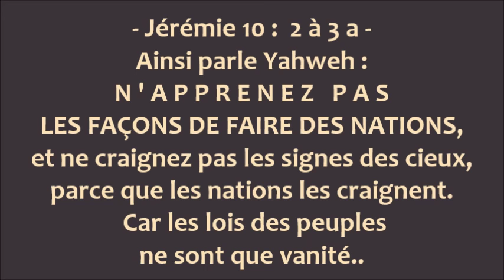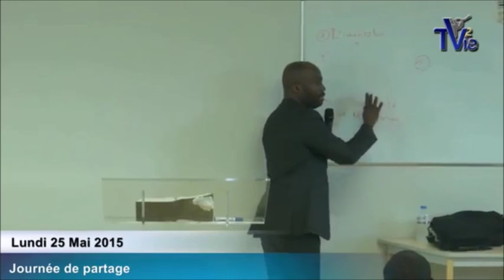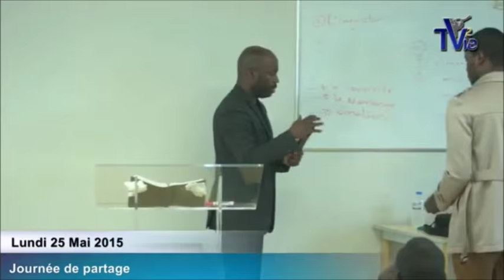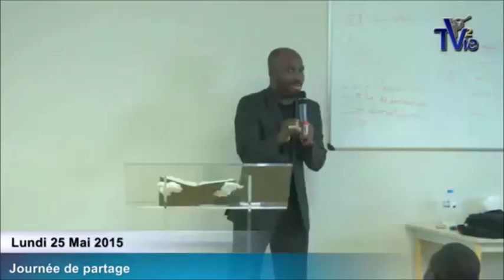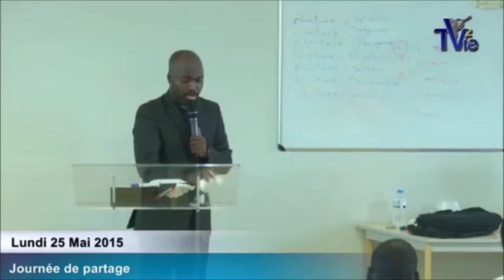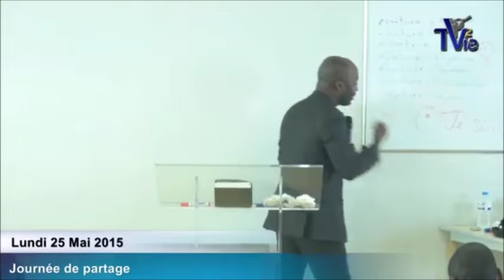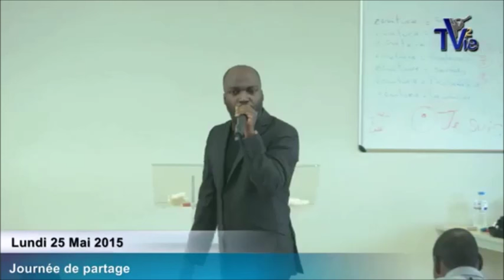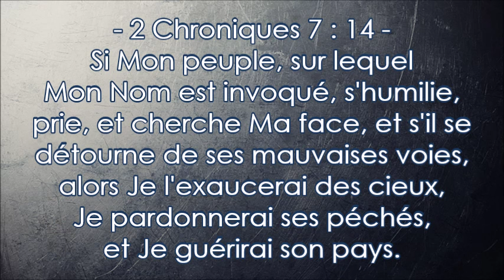SORTONS DE NOS CULTURES (2) - Shora Kuetu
Jérémie 10 : 2 à 3 a --  Ainsi parle Yahweh : N'APPRENEZ PAS LES FAÇONS DE FAIRE DES NATIONS, et ne craignez pas les signes des cieux, parce que les nations les craignent. 3 Car les lois des peuples ne sont que vanité.

2 Chroniques 7:14 --- Si Mon peuple, sur lequel Mon Nom est invoqué, s'humilie, prie, et cherche ma face, et s'il se détourne de ses mauvaises voies, alors Je l'exaucerai des cieux, Je pardonnerai ses péchés, et Je guérirai son pays.